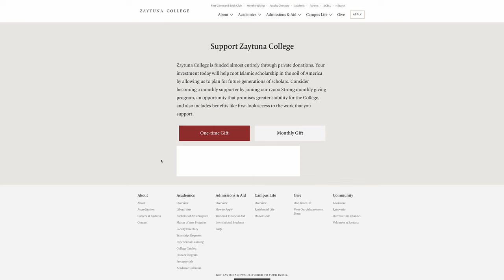Welcome Ramadan with Generosity – Imam Zaid Shakir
Ramadan is the month in which all our acts of worship, obligatory and optional alike, take on their greatest weight, with amplified reward and eased by divine grace. In this Ramadan greeting, Imam Zaid Shakir urges us to follow the sunnah of giving generously in Ramadan.

As Imam Zaid says, the Blessed Prophet ﷺ testified that a group of 12,000 coming together for good will succeed. Let us heed this prophetic promise and bring together our support, as well as that of the people we know, to support Zaytuna College.

Make your first recurring gift today and join thousands across the globe